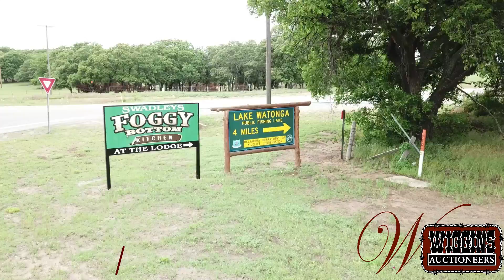6-11 Irwin Land Auction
2 Outstanding Recreational Properties
108 +/- Acres at SH 8/8A Jct./Roman Nose State Park Hwy
(Offering in Tracts) | Excellent Commercial Location
Beautiful Home Sites | Excellent Hunting
Watonga Area, Blaine Co., OK

40 +/- Acres | Livestock Land
Outstanding Hunting | Beautiful Home Sites
Blacktop Frontage on American Horse Lake Rd.
Greenfield/Watonga Area, Blaine Co., OK